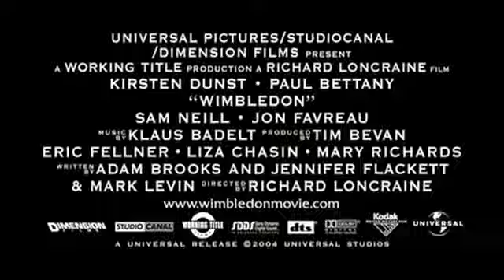Уимблдон (трейлер фильма)